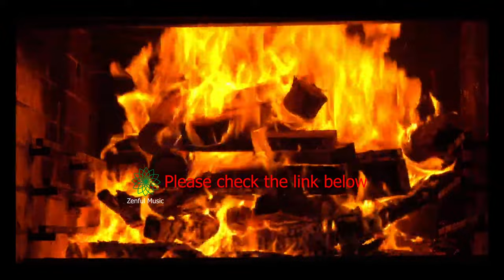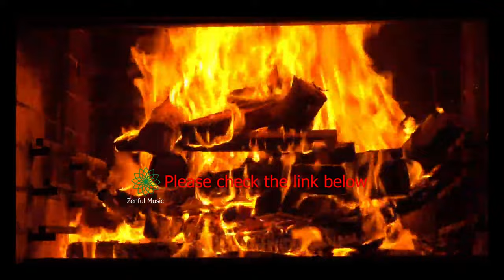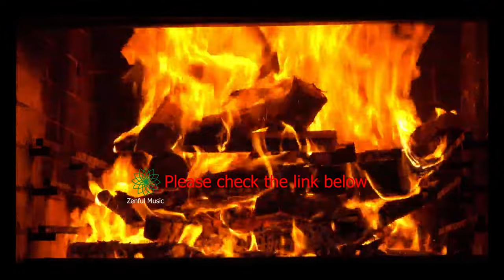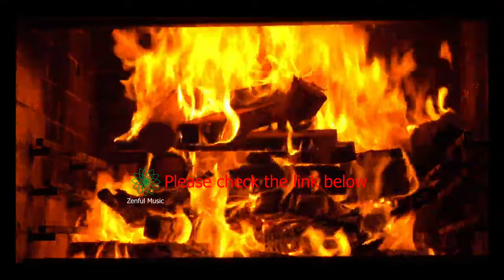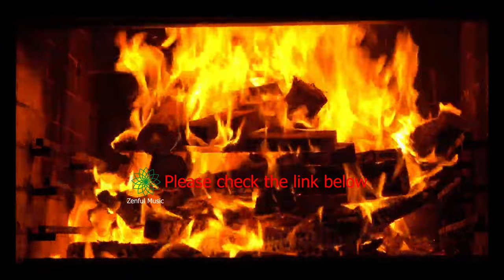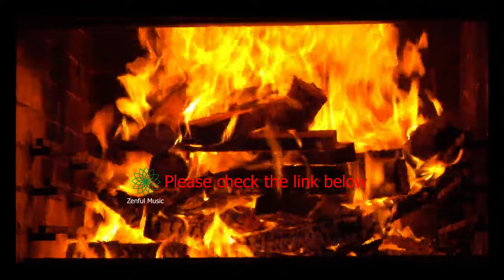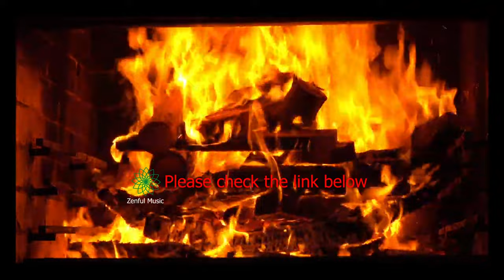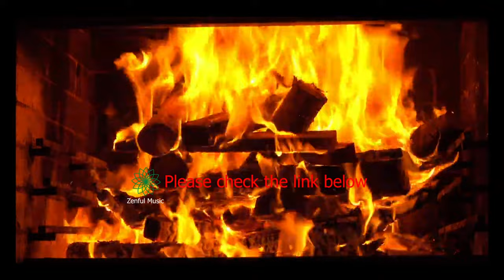10hr 4k Fireplace